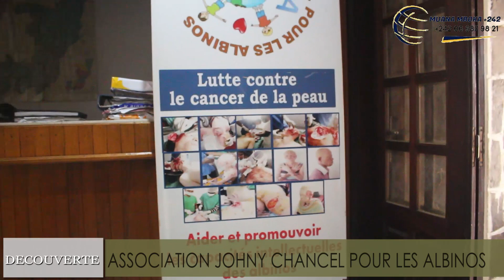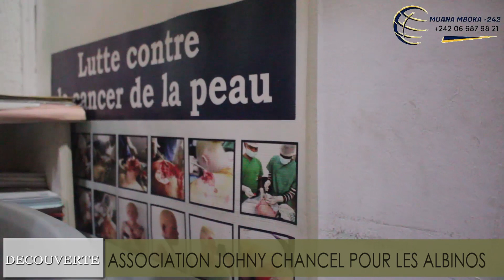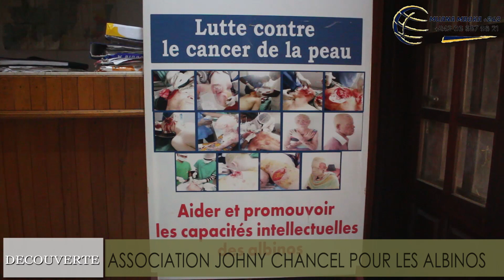L'association Jhony Chancel pour les ALBINOS ( AJCA ).